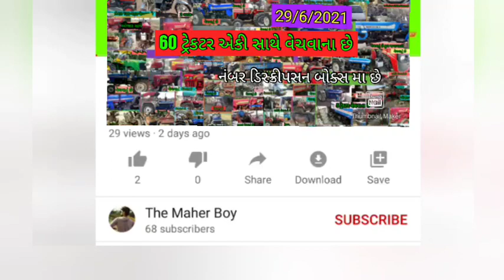જુલ્ફીક ભાઈ mahindra 275 trector vechvanu leva phon karo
mahindra 275 trector vechvanu leva phon karo @DRKisanHelp_DilipRam

DR_Kisan_Help_{Dilip_R}
DR_kisan_help{Dilip_R}
 juna tecter vesvana,
Purana tractor Bazar,
 le ves,
tractor price,